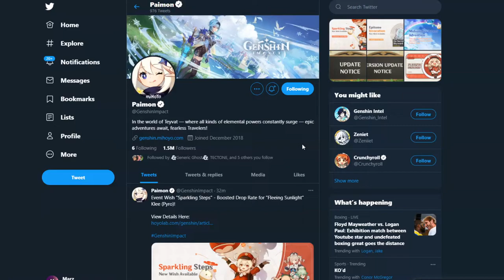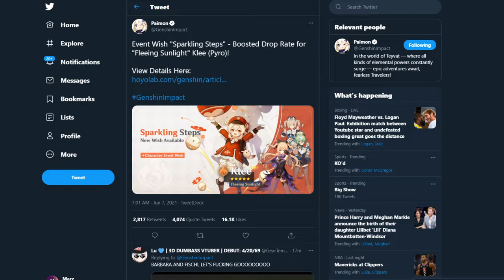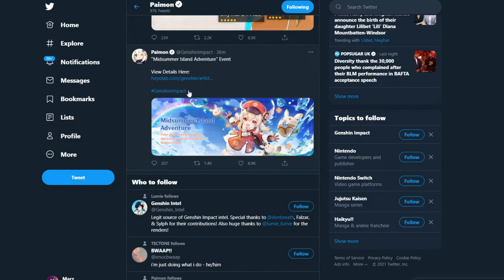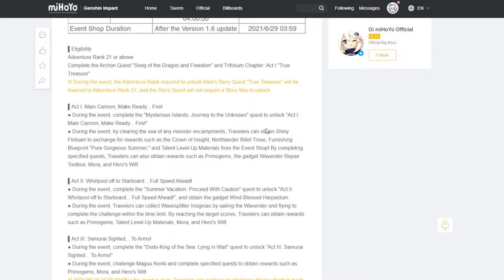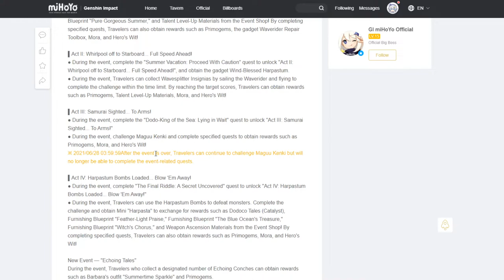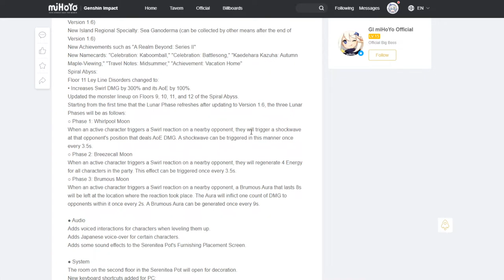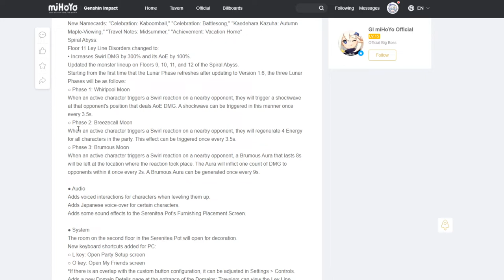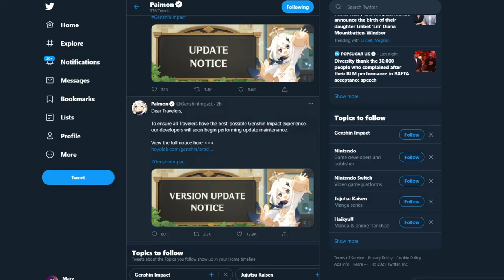GENSHIN REVEALS 1.6 PATCH NOTES!